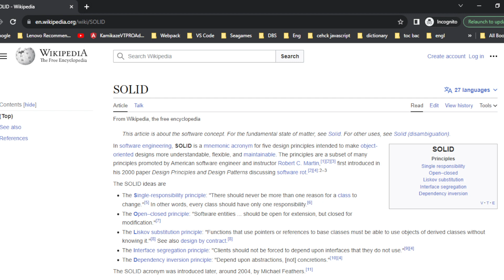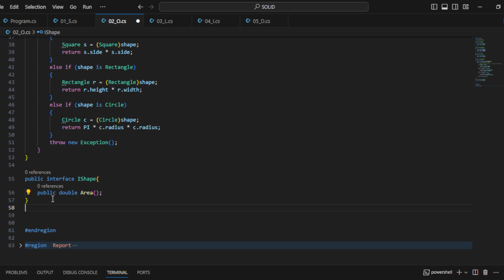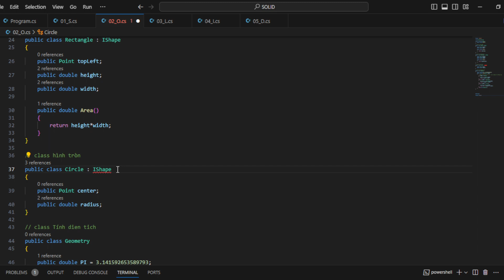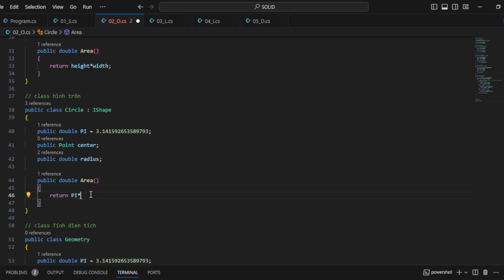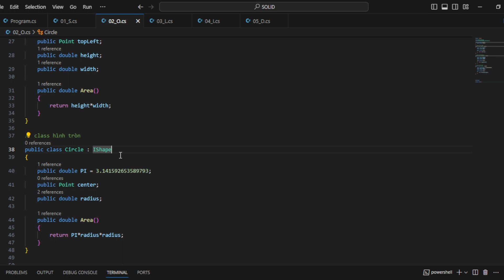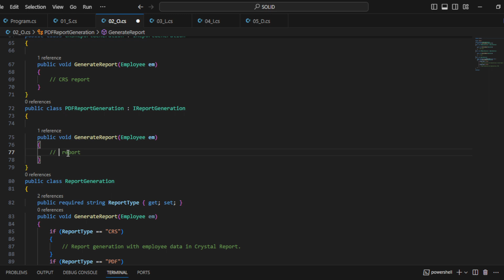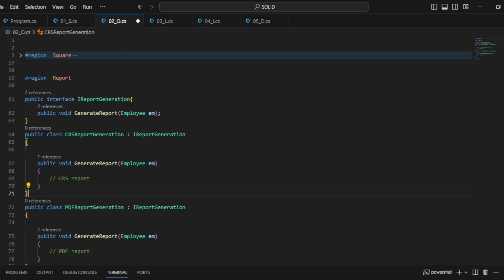P02_Quy tắc Open Close Principle trong SOLID || Nghĩa Trang Lập Trình